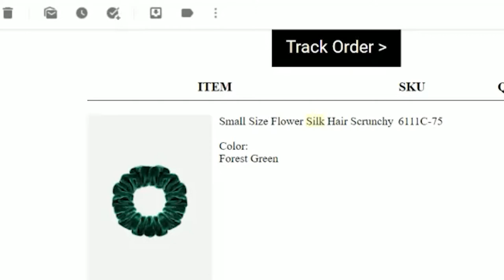THRIFT FLIP: Men's Shirt Refashion into Seamless Scrunchies + Free Sewing Pattern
I save a plaid shirt from the dump by turning it into seamless scrunchies! This is a quick and easy thrift flip project. Great for beginners learning how to sew, and people interested in zero waste DIY projects.

Download the scrunchie pattern I used here: